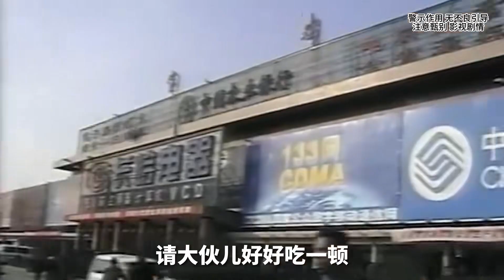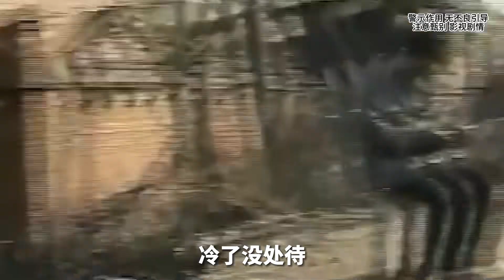鐵路沿線流浪漢消失6個月后，轉世成高富帥！怎么這么奇跡？